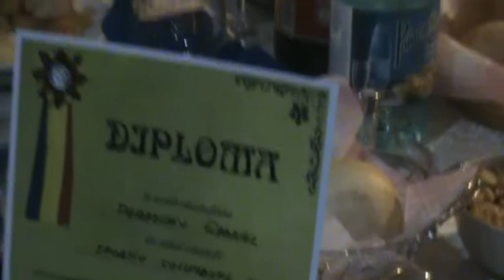FRSC Urziceni festiv premiere 17 dec 2011 part 5